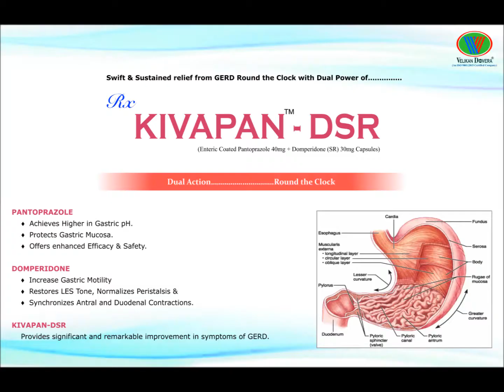VELIKAN DOVERA® KIVAPAN-DSR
KIVAPAN-DSR